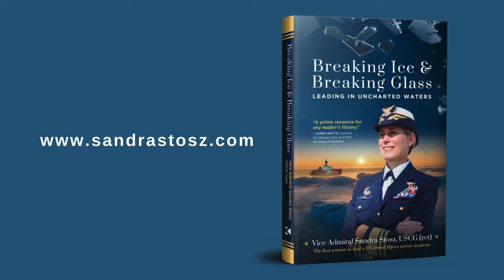Unlocking Grit: Secrets from Two Leaders for Lasting Success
What is the basis of grit and resilience? It's the deep work around connecting to why it is we're doing what we're doing...though there is nuance in that, too. Watch and listen in to this part of The Grit Factor podcast (and listen in to the rest on The Grit Factor!)

Then download your FREE copy of The Grit Factor Manifesto for inspiration and ideas, whenever you need them!

Take your work deeper with award winning Harvard Business Review book The Grit Factor: grab your copy

Ready to take it to the next level? Paths 2 Purpose goes deep-- but it's a six week course (self paced) that is designed only for leaders serious about building the foundations of excellence. If you're ready to make the commitment, this year will be the year you take off